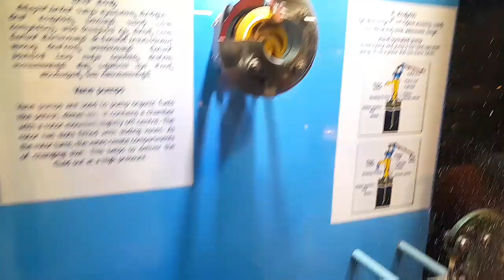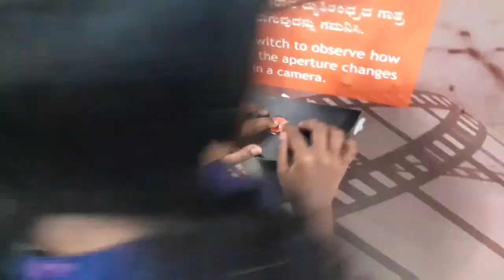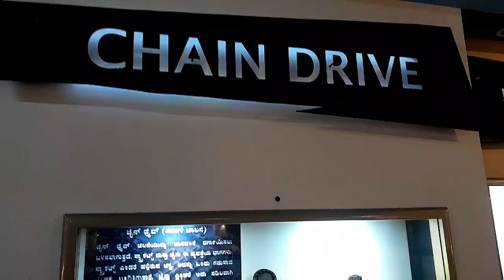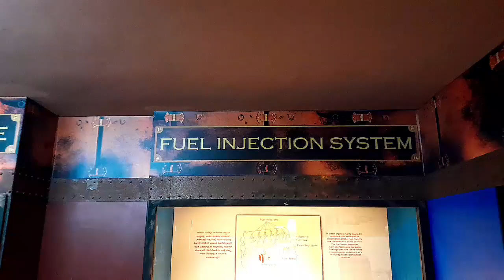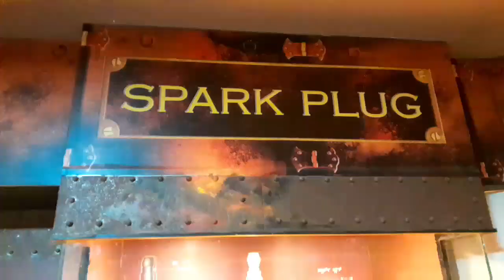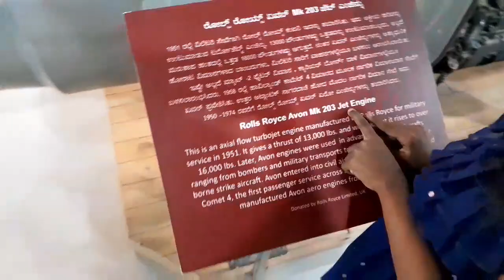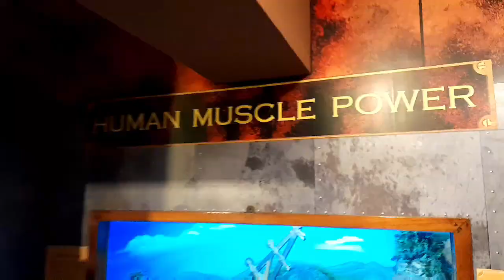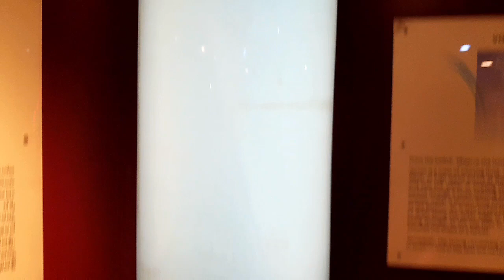Bangalore Museum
Interior view of bangalore museum